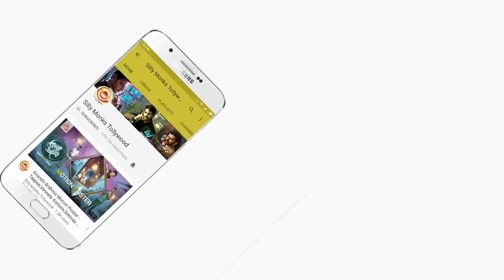Sita Movie Public Talk || Sita movie Review and Rating | Silly Monks